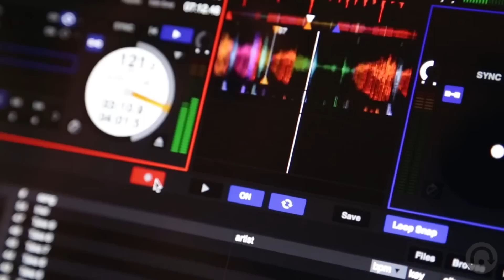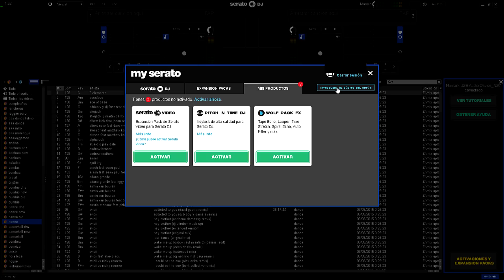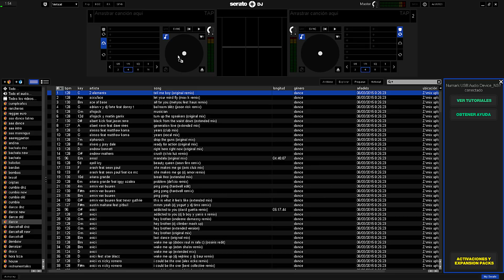Activar expansiones de Serato Dj con código de voucher